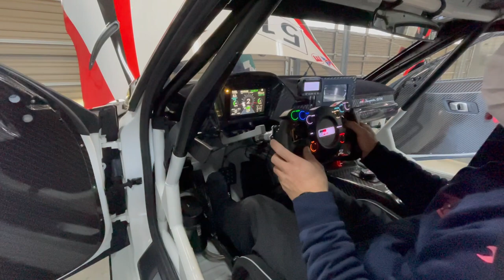Takuty TV：GR Supra GT4シェイクダウン【車載映像あり】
先日、日本に届いたばかりのGR Supra GT4のシェイクダウンのお手伝いをしてきました！オーナー様も目標がありますので、目標に向かって力添えできればと思います^_^